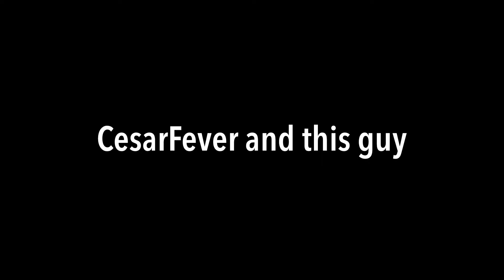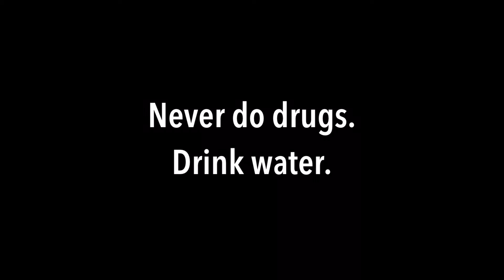Pixel Motion Animation Number 11 | Drugs and Beers